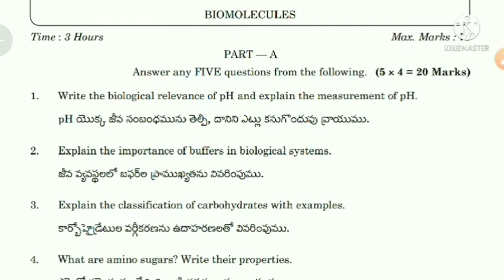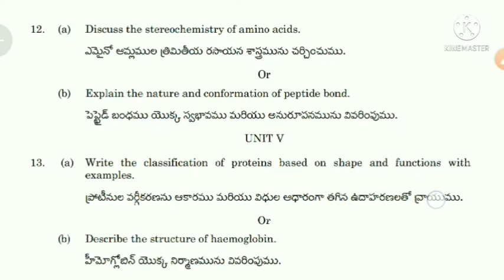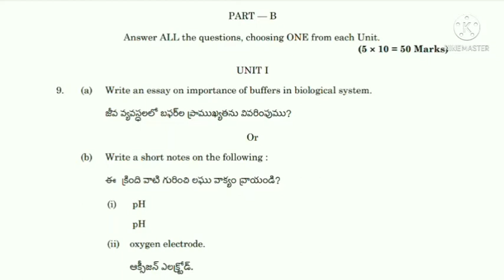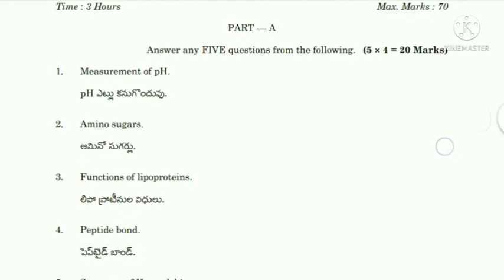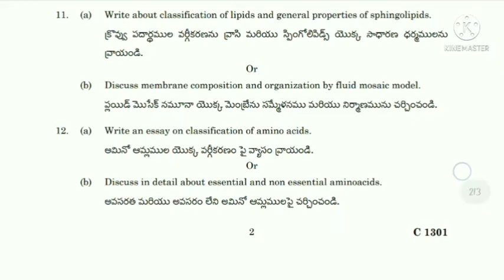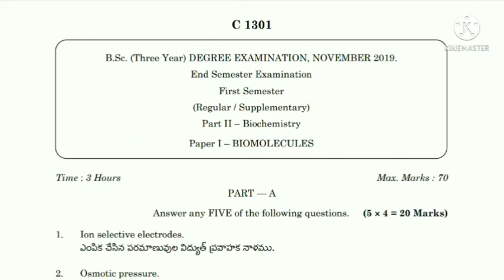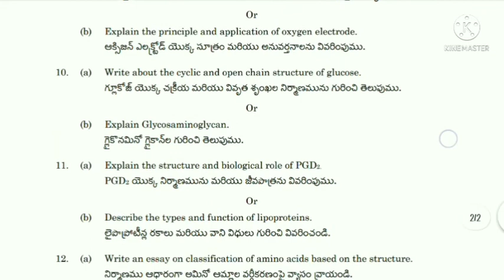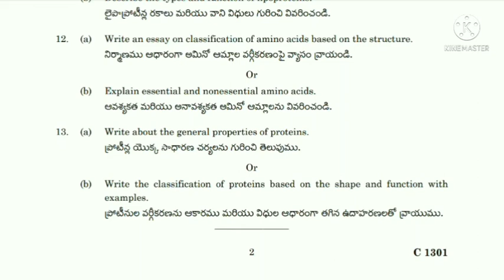2021 Degree Sem 1 Biochemistry Important Question papers for all colleges VSK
Hello friends